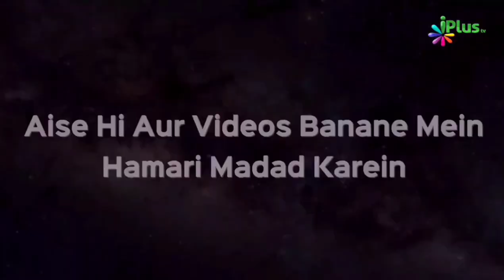Bilal RA Ka Ek Khaas Amal | Shaikh Paigam Umeri | iPlus TV